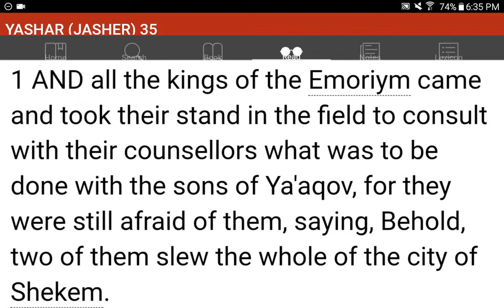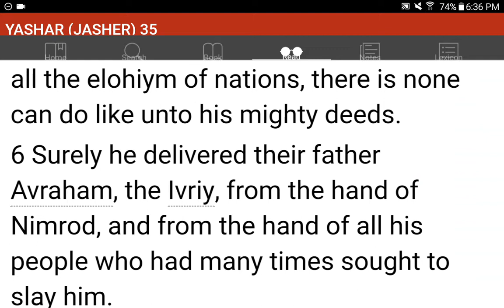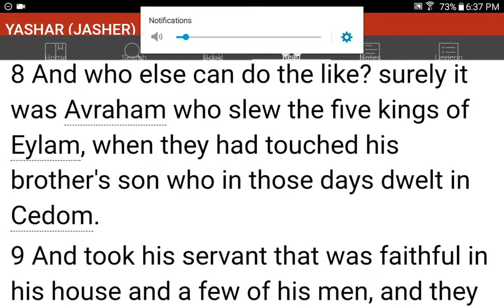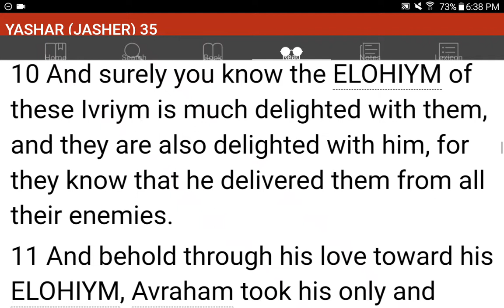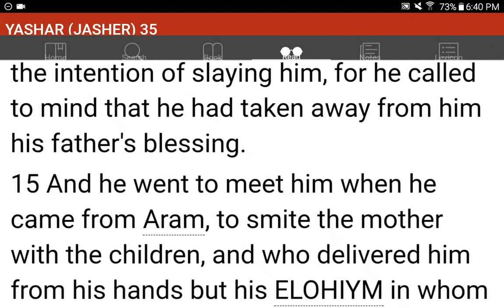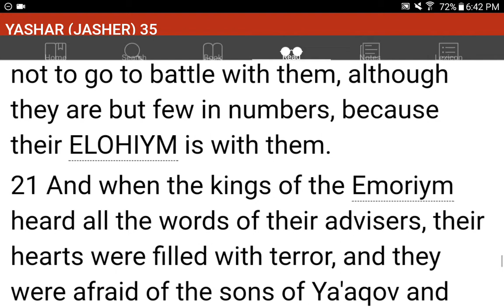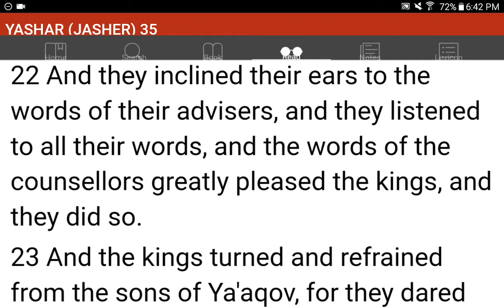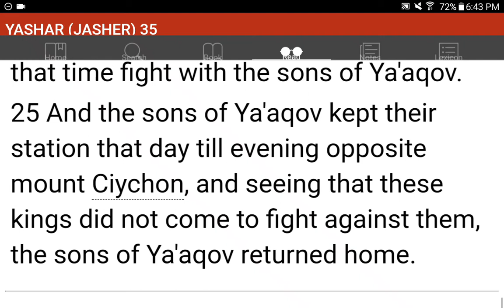💜h?™ "What's the MOST HELPFUL & SIMPLEST WAY that WORKS?"™ GIVE 1P/Month NOW! GCash